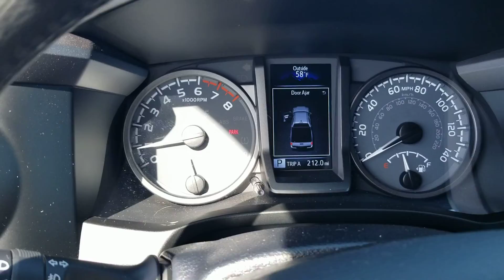Tacoma for Porge